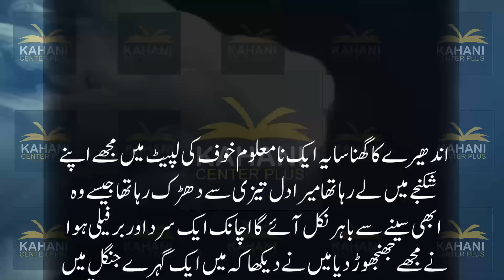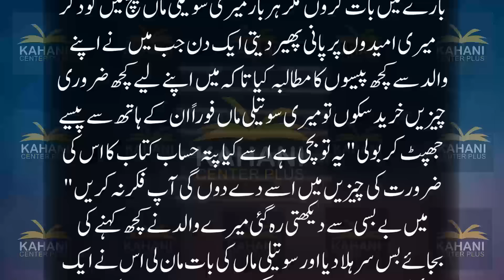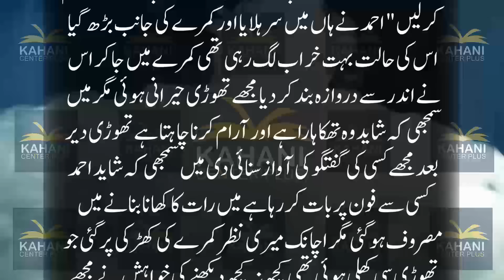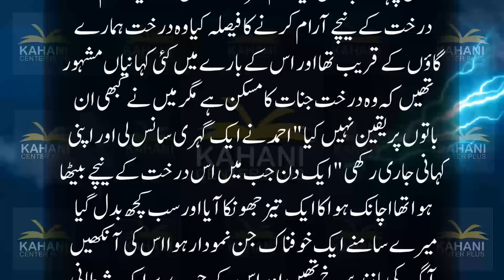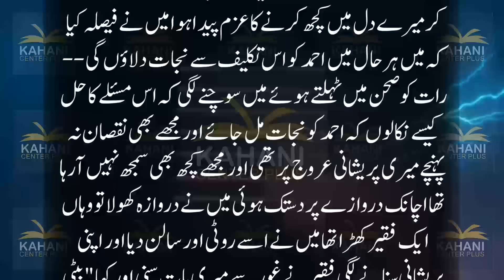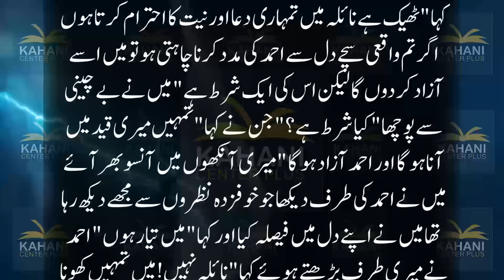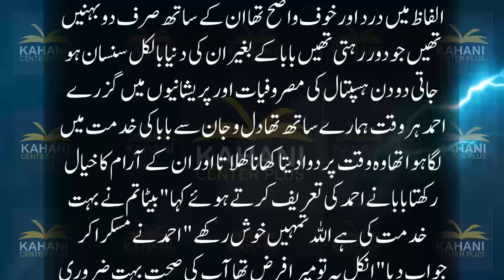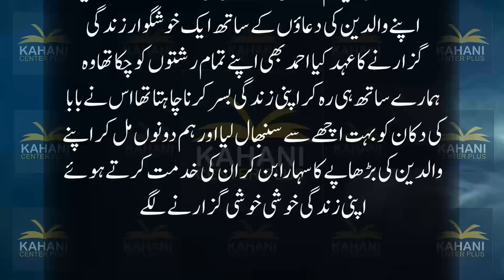Soteli Maa Mar K Darakht K Sath Band Dati Aj Raat Rotay Huey Surah E Jin Parhi Tw |Horror